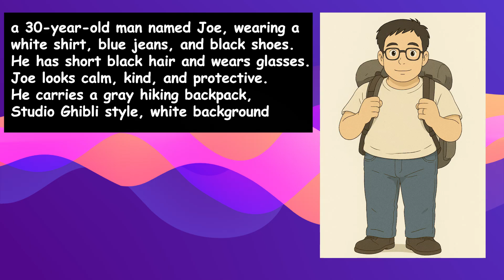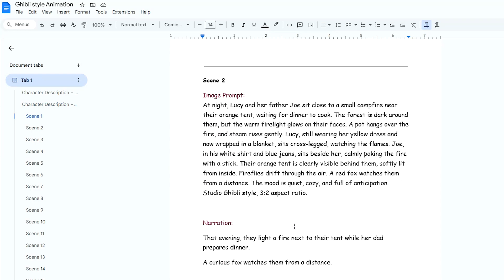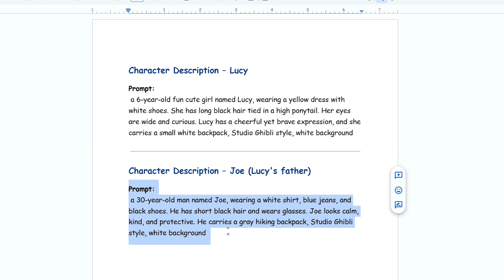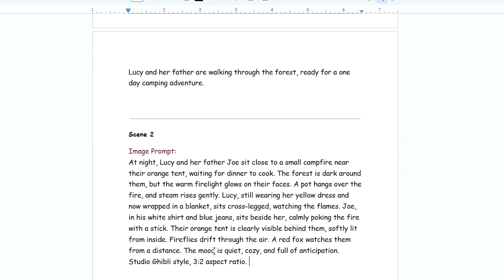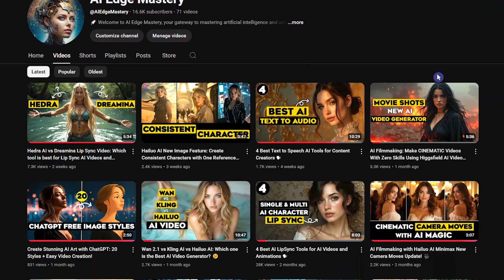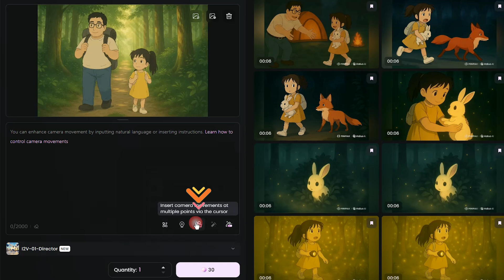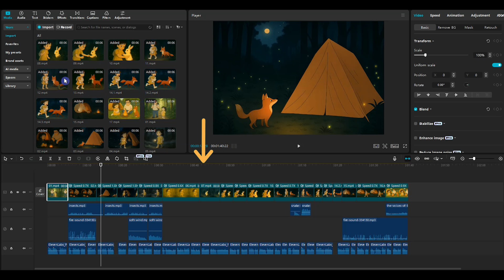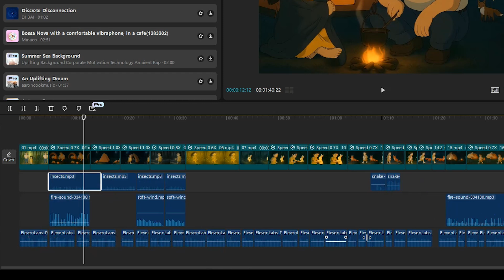Easy Steps to Create Animated Stories With Consistent Characters!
🎬 How to make AI Animation with Consistent Characters: How to Create Ghibli Style AI Animation with Multi Consistent Characters AI Using ChatGPT Image Generator and make animated stories with them for making money online with AI tools. AI storytelling and making animated story can be easy if you know how to do it step by step.👣In this AI tutorial, first you will learn how to use ChatGPT to make your Ghibli style images and create consistent AI characters 🎭, then how to put your AI characters in different scenes with different settings and create your animated stories with different styles like Ghibli style Animation. 🌈

Discover how to turn your ideas into stunning kids animation 👧 with cinematic flair inspired by Studio Ghibli 🎞️, using a Ghibli style image generator. You’ll learn how to maintain AI consistent character 👩‍🎤 design across various scenes using cutting-edge ChatGPT image generation tools 🖼️.
This kids animation tutorial also highlights best practices for using AI animation tools to build story arcs, create emotional impact 💓, and ensure your AI consistent character remains recognizable across frames.

💡 This AI animation tutorial is ideal for creators who want to:
✅ Build engaging kids animation stories from scratch 🧒
✅ Use ChatGPT image tools to create rich, consistent visuals 👨‍🎤
✅ Master AI animation workflows without any coding or art skills 🎇
✅ Design multiple AI consistent character looks for diverse scenes 👕👗
✅ Make the most of the Ghibli style image generator for visual storytelling 🌸🌁

🎉 Let’s get started crafting beautiful animated stories using AI animation tools and Ghibli style image generator features!🌟
Learn how to create professional-level kids animation 👶 with accessible ChatGPT image techniques and bring your own characters to life with AI consistent character design. 🎥💫

⏲Timestamps:

0:00 Intro
0:20 Generate Characters
1:03 Generate Image Prompts and Narration
2:00 Generate Images
3:56 Generate Audio
4:38 Generate Videos
6:19 Edit Story
7:20 Final Result

🧠 This video includes AI-generated voice for narration. All scripts, editing, visuals, and overall production was done by a human.

💬 Create your own stories with these AI tools and write your experiences in the Comment section! Let Me know Which AI Tools you use to Make Animated Stories. 📝